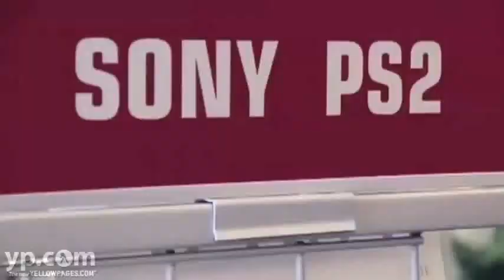Game Haven | Video Game Repair | Las Vegas Nevada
Game Haven located in Las Vegas, Nevada, has the largest selection of new and used video games and video game accessories.

 Game Haven carries video games and accessories for every major console, old and new, from Atari to Xbox 360. They buy, sell and repair video games and systems.

 Game Haven is family owned and operated. It is open 7 days a week from 10am to 9pm.